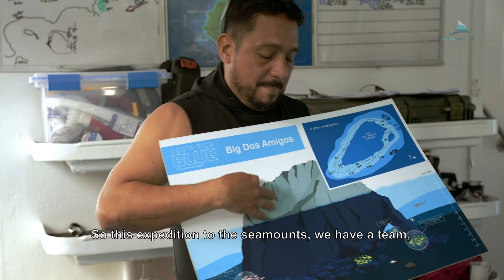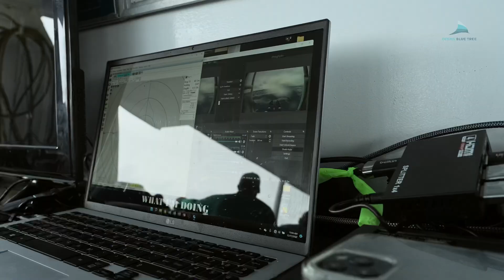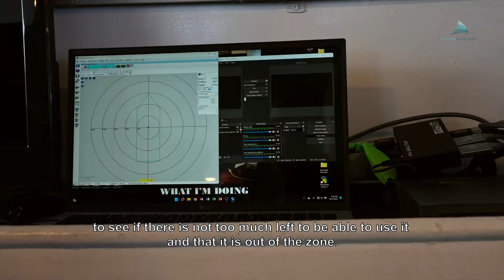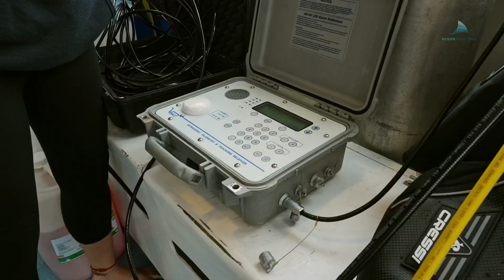Cocos Expedition December 2022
Although not all expeditions end as one would like, it was a lesson to learn and obtain results as each step taken in favor of the conservation and protection of sharks counts. This was a great collaboration between science and technology.